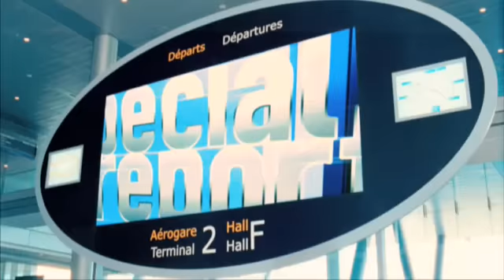Der rosarote Panther 2 - ab 12. März 2009 im Kino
DER ROSAROTE PANTHER 2 ist die Fortsetzung des weltweit erfolgreichen Kinohits aus dem Jahr 2006. Steve Martin schlüpft erneut in die Rolle des unerschrockenen, aber unbeholfenen französischen Polizeiinspektors Jacques Cluoseau. Als weltweit plötzlich berühmte Schätze verschwinden und der Dieb auch vor dem legendären Rosaroten Panther, einen Diamanten von unermesslichem Wert, nicht haltmacht, wird ein internationales Experten-Team zusammengestellt, das den Dieb in den Straßen von Paris und Rom dingfest machen und die Kostbarkeiten wiederbeschaffen soll. Chefinspektor Dreyfus (John Cleese) stellt dem Team seinen aufgeschlossenen Mitarbeiter Clouseau zur Verfügung. Unterstützt wird Steve Martin dabei von Jean Reno als sein Partner Ponton und Emily Mortimer als Nicole, dem Objekt seiner linkischen Annäherungsversuche, die schon in DER ROSAROTE PANTHER an seiner Seite spielten. Das kriminalistische Dream-Team wird abgerundet von Andy Garcia (OCEANS 13), Alfred Molina (DER DA VINCI CODE  SAKRILEG, SPIDERMAN 2), Yuki Matsuzaki (LETTERS FROM IWO JIMA) und Bollywood-Star Aishwarya Rai Bachchan (MANI RATNAMS GURU) Einige der beliebtesten und bekanntesten Schauspielstars aller Kontinente heften sich in DER ROSAROTE PANTHER 2 als internationales Expertenteam gemeinsam an die Fersen des berühmtesten Diamanten der Welt. Regie in dieser Screwball-Komödie, in der der Begriff „Chaos eine völlig neue Bedeutung erfährt, führte der Niederländer Harald Zwart (EINE NACHT BEI MCCOOLS). DER ROSAROTE PANTHER 2, gedreht in Rom und Paris, sprudelt voll verrückter Ideen und schräger Gags, die Kinder und Erwachsene gleichermaßen begeistern werden  der perfekte Kinospaß für die ganze Familie und alle, die abwechlsungsreiche, rasante Kinokomödien lieben.